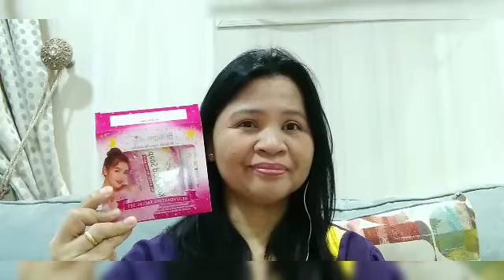Nagka DaRK SPOT AFTER GUMAMIT NG REJUV BRILLIANT/ANO ang GINAMOT/Must watch bfore using rejuvenate